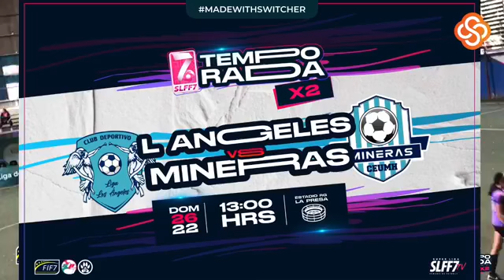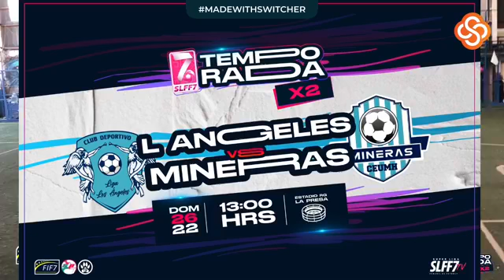LIGA ANGELES VS MINERAS CEUMH (fecha 10 SLFF7 temporada X2)